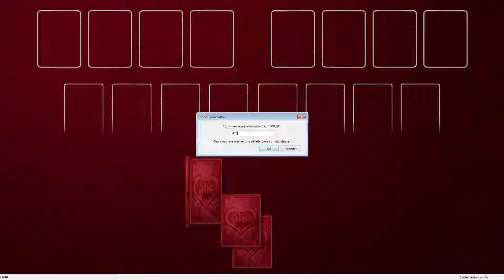Solution to freecell game #4737 in HD